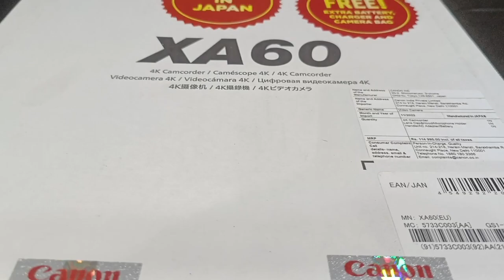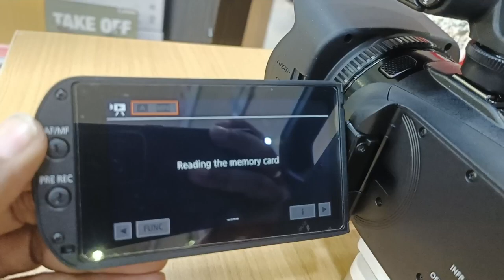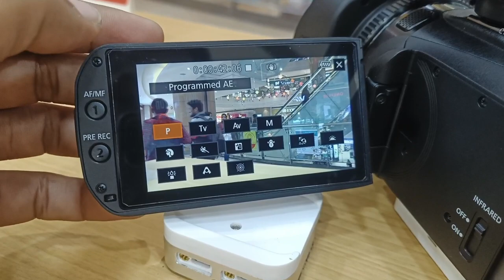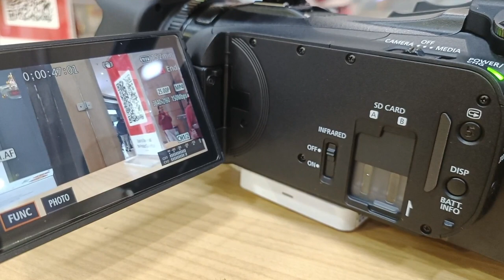Canon XA60 Pro DV Camera| First Overview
Welcome to the CamEra Channel

To meet the growing demand for online streaming content creation while keeping the same advanced core functionality and high-mobility form.
The new XA60 offers high-quality 4K recording with newly added features such as UVC (USB Video Class), 1/5.84cm (2.3in)-type CMOS sensor, optical 20x zoom lens, improved LCD, EVF and USB power supply(PD-E1).

4K UHD 4:2:0 8-bit 25P/30P (PAL/NTSC) recording, XF-AVC and MP4 format supported
20x optical zoom - 29.3 – 601mm (35mm equivalent), with 2 SD card slots & HDMI output
5-axis optical image stabilisation with Dynamic IS

XA60

Specification
Key Features UVC support
LCD/EVF enhanced visibility
USB Type-C
USB power supply(PD-E1)
OSD recording function
800x digital zoom
5-axis optical image stabilisation
Sensor Size 1/5.84cm (2.3in) CMOS
Zoom Ratio Focal Length
(35mm Equi) 20x (29.3mm-601mm)-4K UHD, (30.5mm-627mm)-Full HD Only
ND Filter Auto Gradation ND
Autofocus System Hybrid AF
Best Recording Quality (Reso, FPS, color space)
Full HD Recording Quality 4K UHD (3840 x 2160)25P YCC 420
Full HD (1920 x 1080) 50P YCC420
Recording File Formats
Bit Depth XF-AVC (8 bit)
MP4 (8 bit)
Media Type, recording time
(highest quality, 32GB card) SD Card x 2 (25 Minutes)
Packaged Battery Type (Continuous Record Time)
Optional Battery Type (Continuous Record Time) BP-820 & BP-828
Screen Size (inch)
EVF Specification 8.89cm (3.5in) LCD capacitive touch screen
0.91cm (0.36in) OLED Tilting EVF
Dimensions (mm)
Weight (kg) (With battery) Dimensions 130 x 180 x 231
Weight 1.13kg
Highest quality SDI Output, 50i, SDI output format N.A
Network Capability Nil
Infra Red Yes